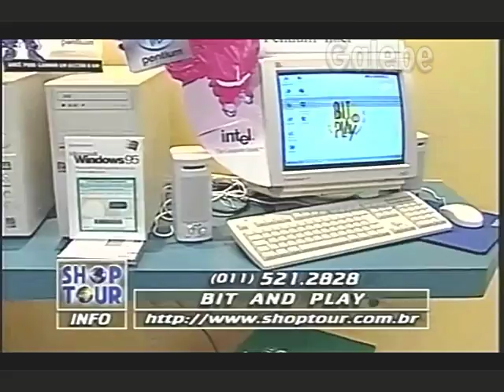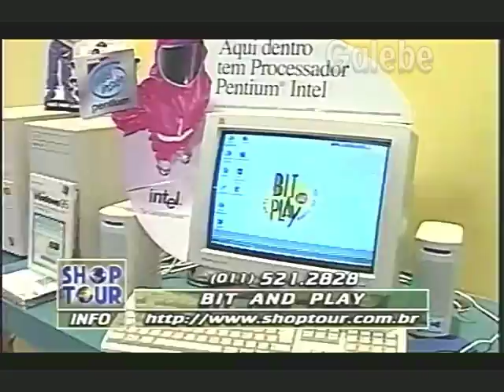BIT AND PLAY CRIS GALEBE 07 11 1997